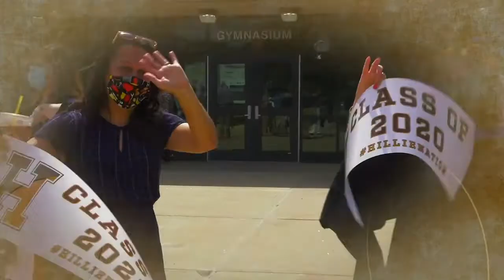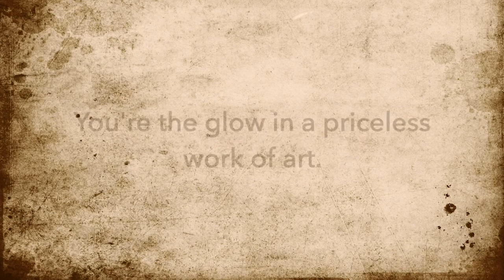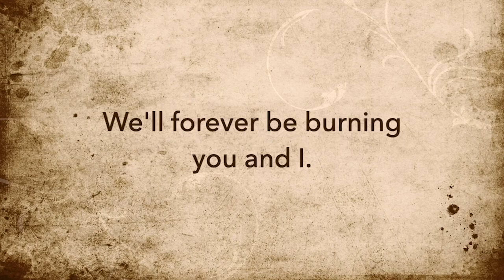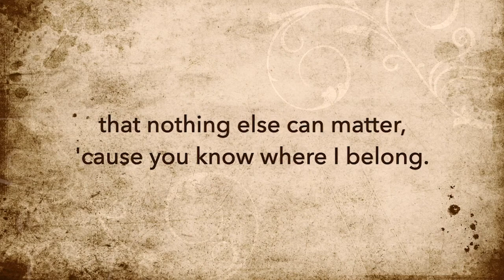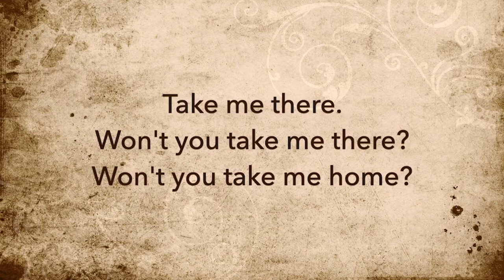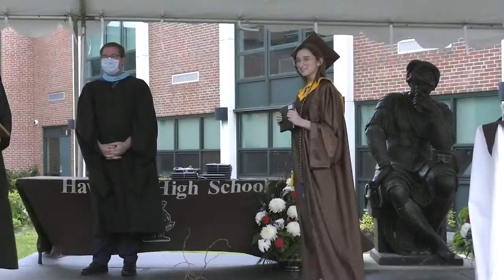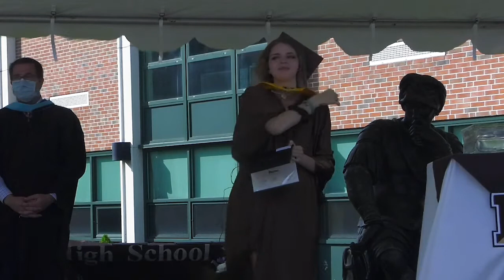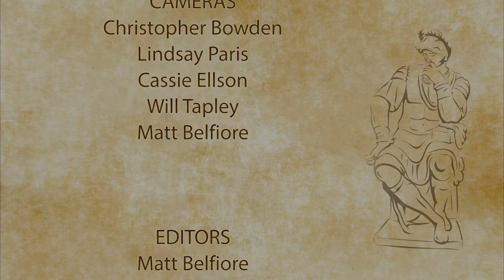The Haverhill High School Class of 2020 Graduation Ceremony